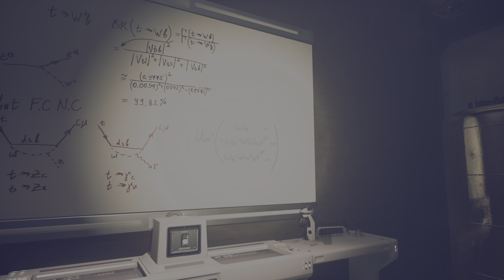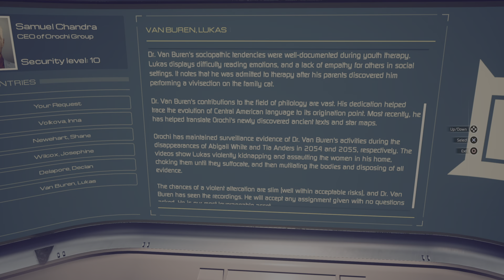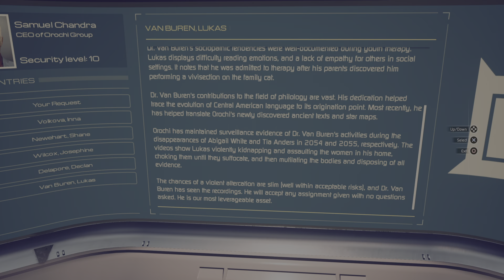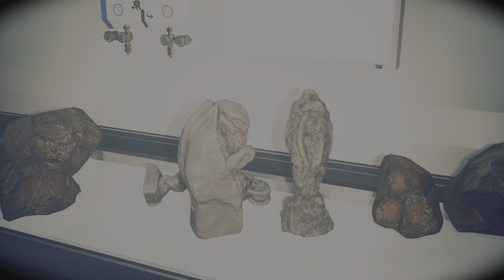Moons of Madness episode 12 a corona surround's the dark